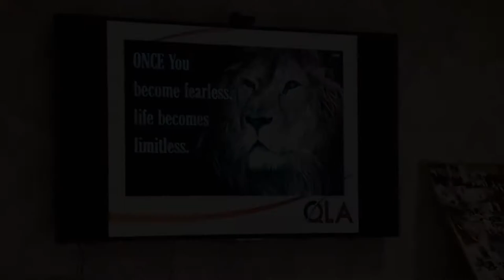BILLIONAIRE DAN PENA(MOTIVATION)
motivation from DAN PENA how to be successful and rich!

We make these videos to educate others in a motivational/inspirational form. If any owners of the content clips would like us to remove their video, we will do so as soon as possible.